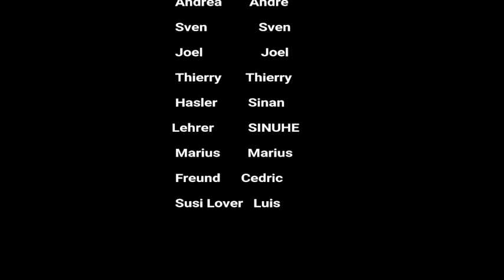Konf-Film 2017 «Mobbing»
Der Film aus dem Konflager von 2017 im Kirchenkreis elf.